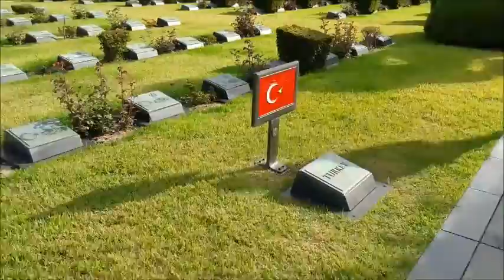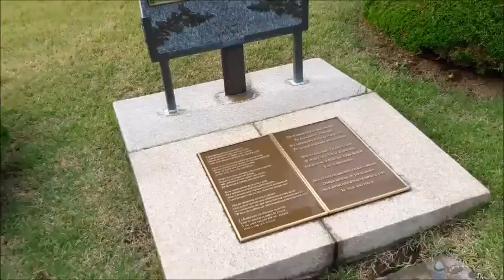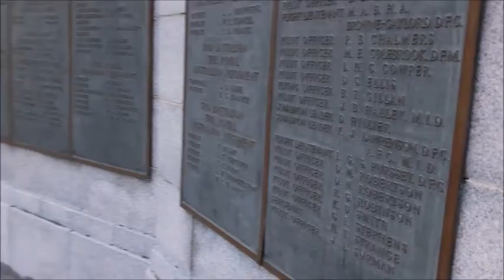BUSAN BM ANITSAL MEZARLIĞI- UN MEMORIAL CEMETERY